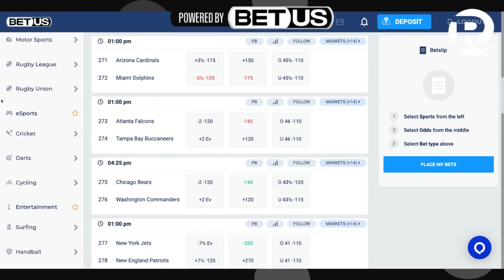NFC North Roundtable | NFL Week 8 Preview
Week 8 of the NFL season is here, and we’re back with the NFC North Roundtable to break down all the key matchups, preview the games, and give you our boldest predictions. Join our panel as we dive into all things NFC North, and don’t forget—we want to hear your takes! Drop your hottest predictions and thoughts in the comments below. Let’s make this NFL season one to remember! 🌟